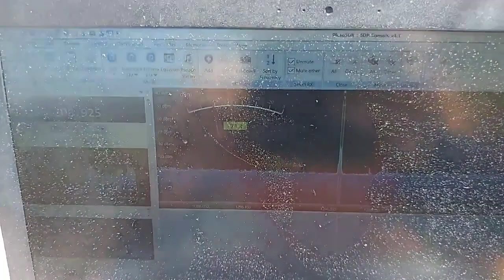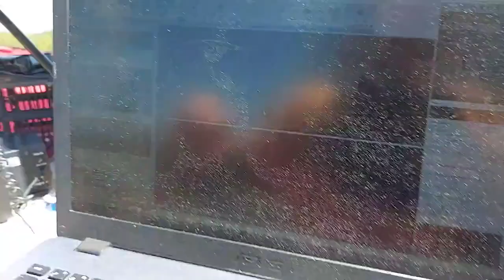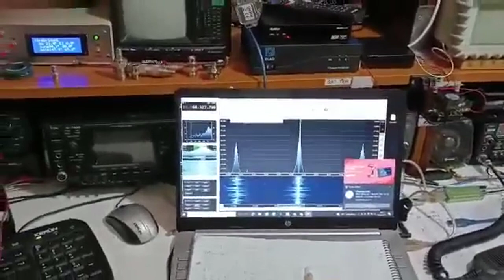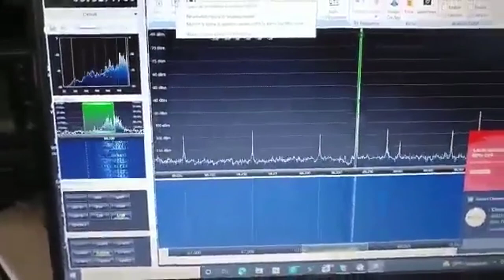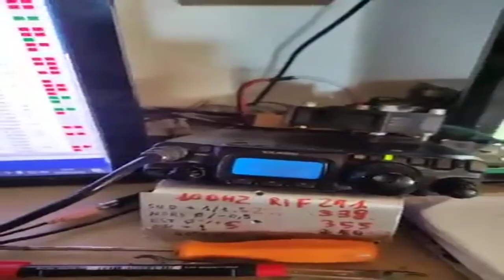uW contesting with ADALM PLUTO 2022